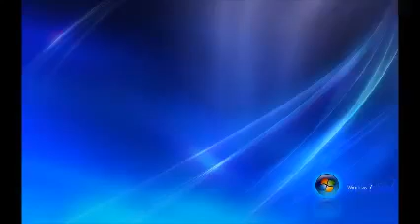Enej - Radio Hello (ABI Remixed)